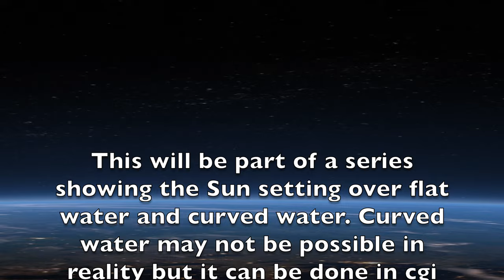FLAT EARTH - Sun setting - Los Angeles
First part of a comparison video coming soon…